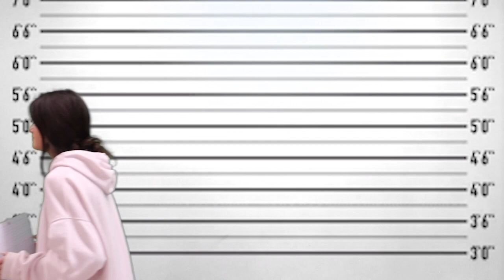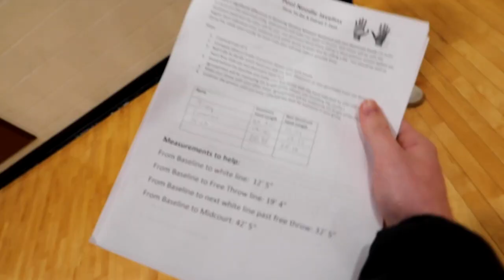4-12-24 Franklin in 5